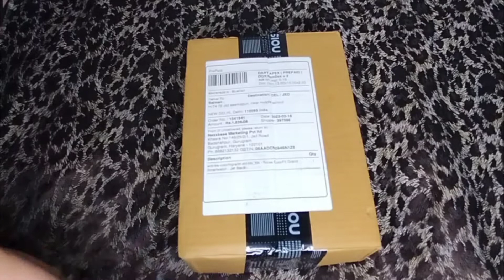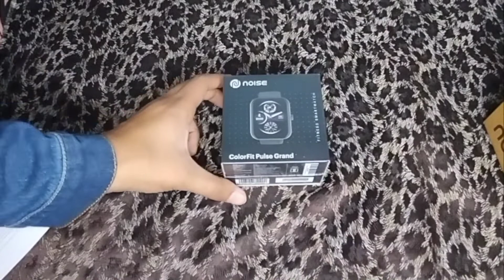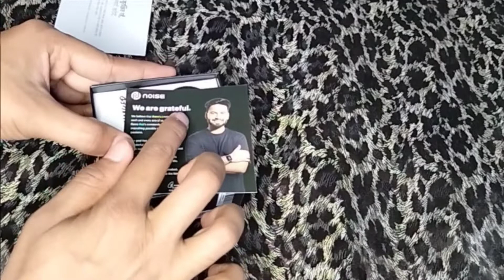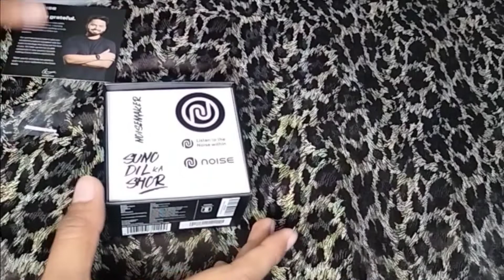noise colorfit pulse grand | smart watch unboxing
Noise grand pulse
Fire-Boltt Beast
boAt Xtend

Best smart Watch Under 5000/- Watch
Fire-Boltt Ring Bluetooth Calling Smartwatch
give me any suggestions I include my video thanks 🙂